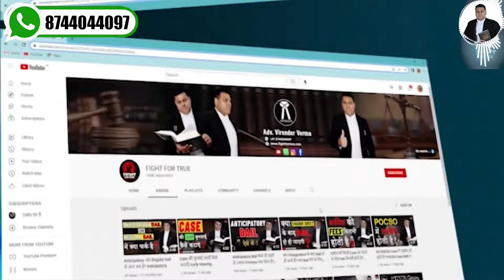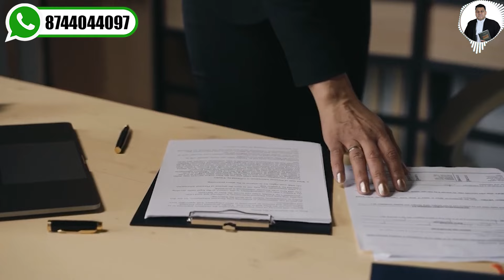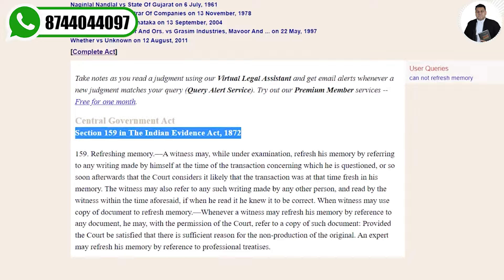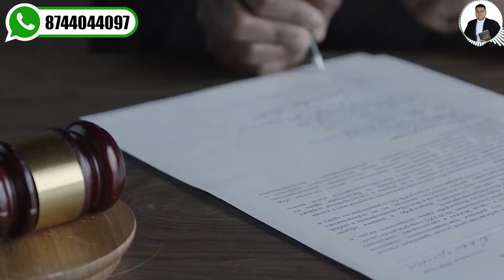Court में Case लड़ते वक्त ध्यान रहें ये बातें! ग़वाही देने में मदद करेगी ये बातें!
*appeal
*how to appeal
*how to appeal in court
*how to appeal in high court
*how to appeal in supreme court
*appeal process
*how to revision in a case
*revision in high court
*revision in supreme court
*revision on charges
*revision on order
*appeal against conviction